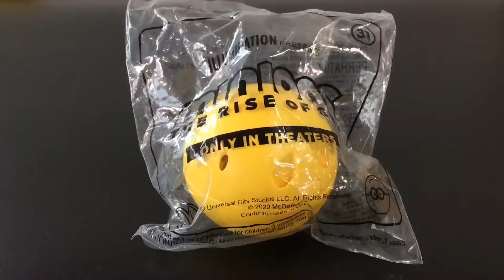MINIONS l Mc Gashapon 2020 wave 2 week 11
McDonald’s Happy meal minion gashapon 2020 wave 2